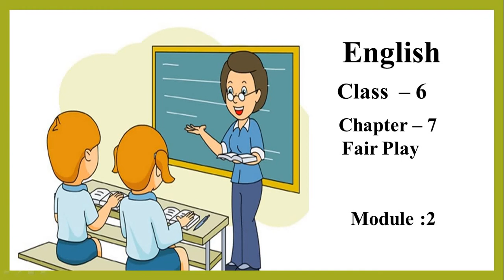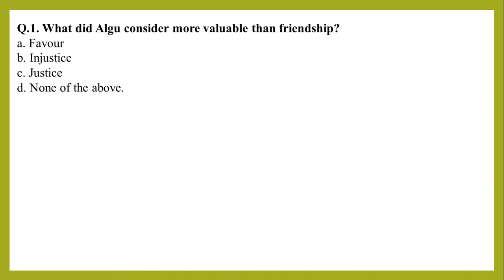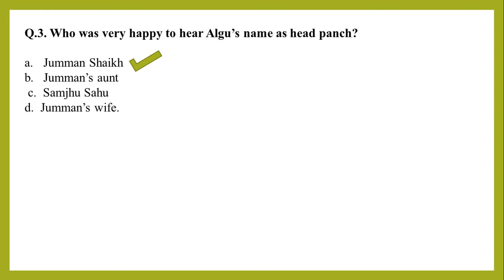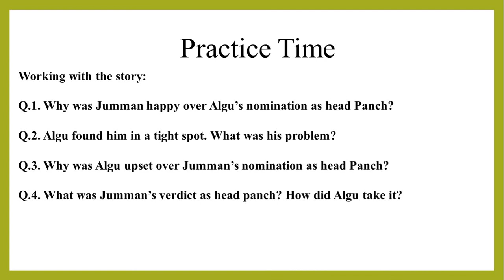Fair Play | Lecture -2 | Class - 6 | C.B.S.E Board